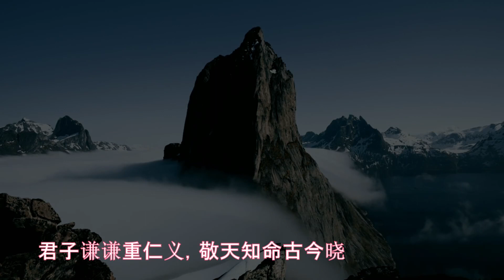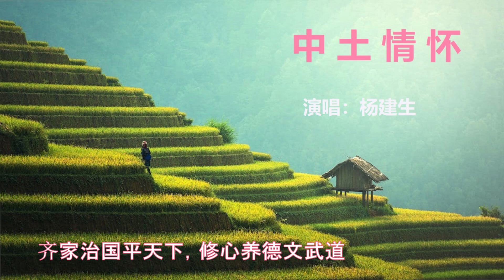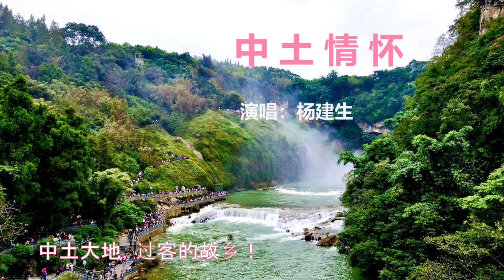中土情怀 | 杨建生【YouTube流行歌曲】『我爱中土之邦，那是我落地和生长的故乡；我爱中原文化，那是上下五千年文明的精华』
中土情怀

演唱：杨建生

词：秦梦苏
曲：修乐
演奏：马常子

我爱中土之邦，那是我落地和生长的故乡；
我爱中原文化，那是上下五千年文明的精华。

日出而作日落息，春赏桃花秋看菊；
男耕女织童子乐，积德行善晓因果。

窗明几净裙妆素，教子相夫案齐眉；
闲来琴棋又书画，亭畔水影白云飞。

君子谦谦重仁义，敬天知命古今晓；
齐家治国平天下，修心养德文武道。

中土之邦啊，悠远记忆牵挂着你；
中原故土啊，你让多少大德高士心驰梦绕。

乡间纯朴的民风依稀，似曾相识的古道热肠。
昔日弥勒抻腰万民乐，如今大法尽示人还迷。

西安的雁塔故宫的墙，可知太宗今在何方？
京城的古庙郊外的观，千古的生死轮回谁解了？

中原之邦，过客的故乡！
中土大地，过客的故乡！

分享-推广：把流行的动人歌曲做出美的视频，推广好歌曲，与网上朋友们一起欣赏。